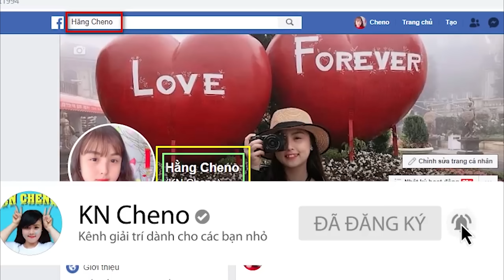Thử Thách Ăn Đồ Ăn Vặt Theo Hình Vẽ - Vẽ Gì Ăn Đó ❤ KN CHENO Chị Hằng